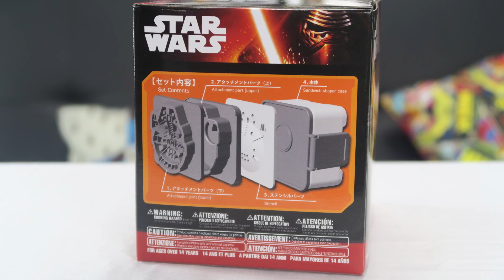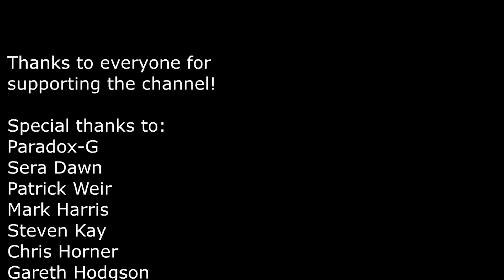A-BOX Unboxing AUGUST 2017 | STEALTH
A-BOX AUGUST STEALTH, A-BOX Unboxing STEALTH AUGUST 2017, A-BOX AUGUST Unboxing, The A-BOX AUGUST Unboxing STEALTH  for you... STEALTH! Ninjago, Star Wars, Destiny...

Jawarlock
OSWESTRY
SY10 1FS

Alan Ogden, Michel Bonset, Tia Garton, Claire Baird, Ivan Montauban, Lee Todd, Lisa Harshberger, Simon Wakefield, Elleonor Kulesko, Zoe Williams.
Patrick Weir, Mark Harris, Steven Kay, Chris "CloudXXXV" Horner, Gareth Hodgson, Andrew Horne, Timothy Liddicoat, Tikanjiah, Rebekah Griffin, Brendan Davidson, Matt Smith, Free Willy, Steven Cuthbertson,

Signs And Rules - Martin Hall feat. Judith Rindeskog